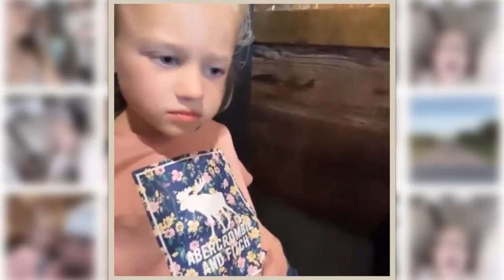OutDaughtered | THE BUSBY QUINTS AND THE FIRST TIME SUSHI | THROWBACK UPDATES 2023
'OutDaughtered' stars Adam and Danielle Busby had a very unique story about their family play out in the show, OutDaughtered. They became the first couple in the US to give birth to a set of an all-girl quintuplet. There is never a dull day in their household.